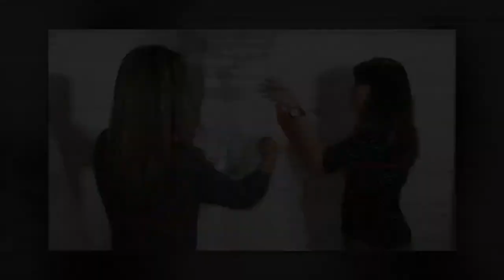EU DIGO SIM 05 PARTE 01